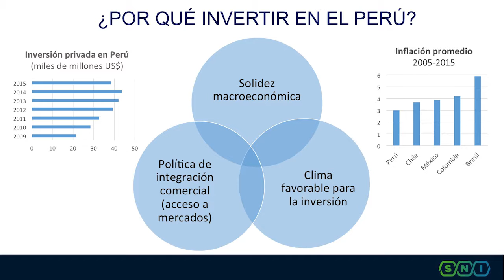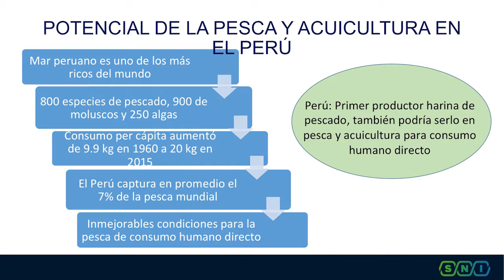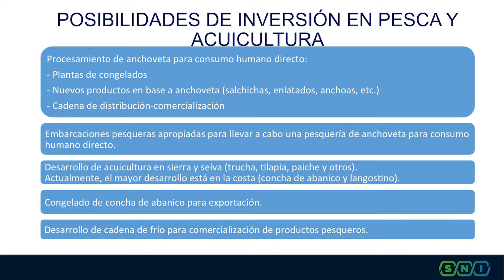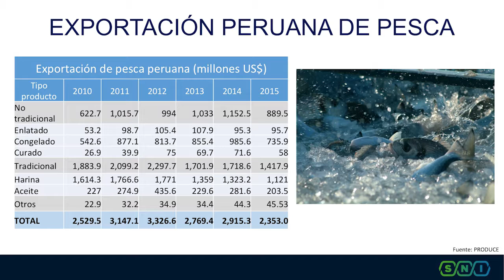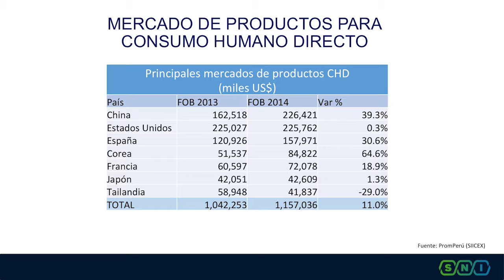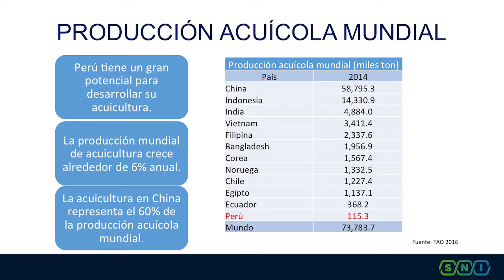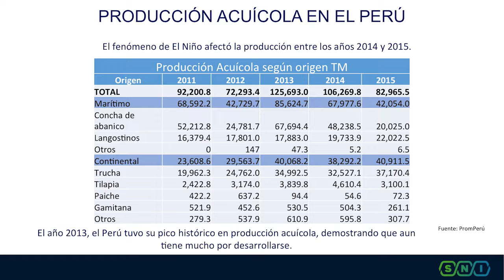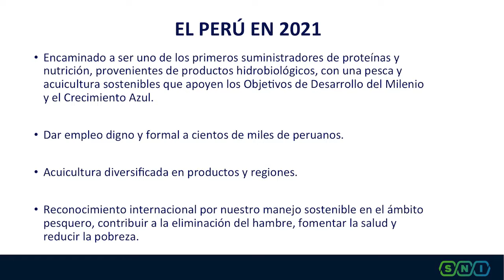MR. ALFONSO MIRANDA, PRESIDENT OF THE COMMITTEE OF FISHERIES AND AQUACULTURE OF THE S N I